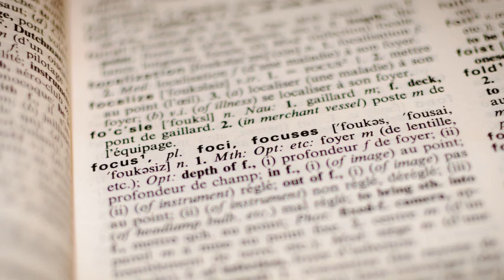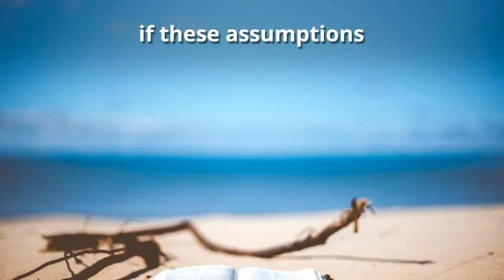NCTE's Professional Knowledge for the Teaching of Writing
Laying out the credo with an appropriate skepticality.